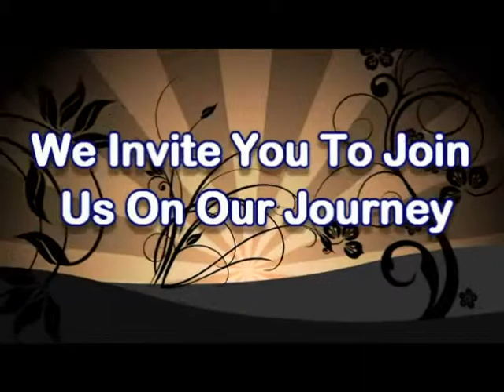Video Announcements for July 28th, 2013